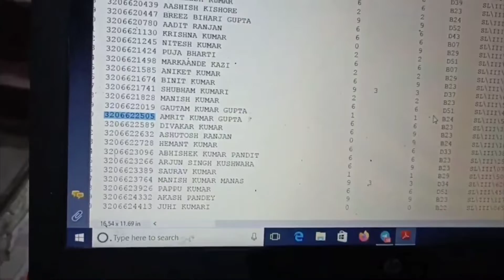Congratulation Bhai Selected as a GST Inspector | Family reaction on SSC CGL 2020 result@dumraontv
Video credit - @Dumraon TV